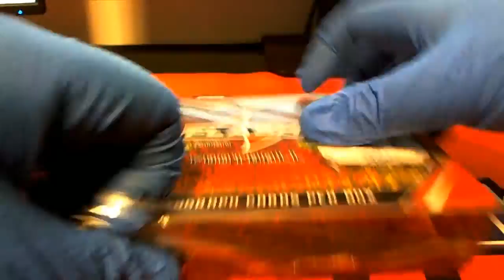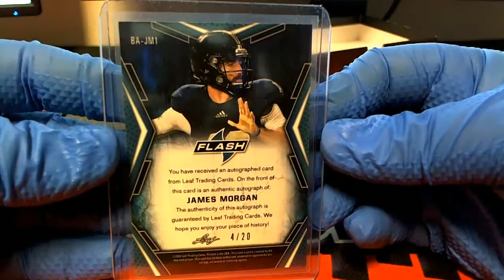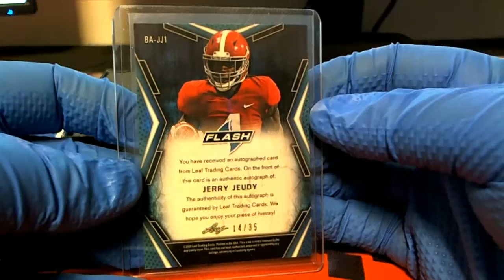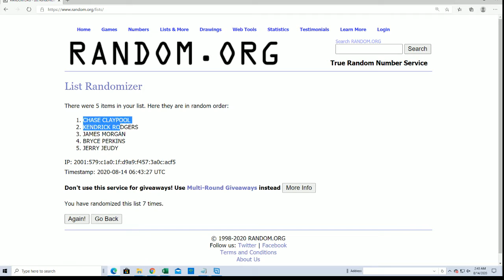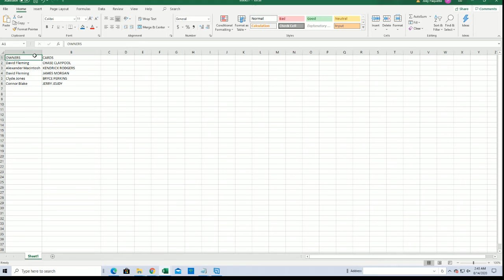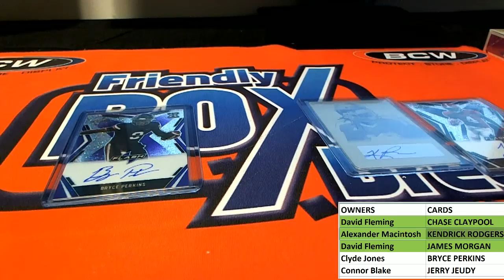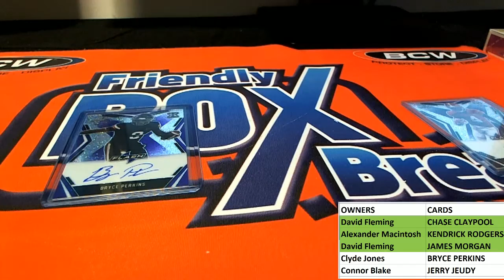2020 Leaf Flash Football ID 20LFLRHTB308